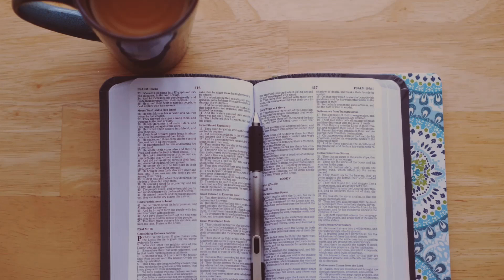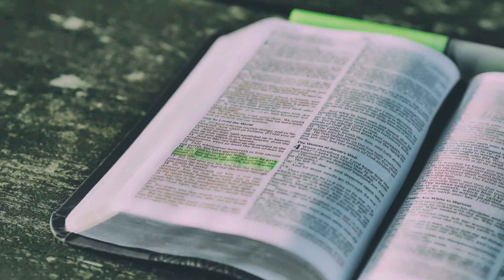Exégèse sur le Psaume 110: 1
Dans cette vidéo, nous faisons une petite exégèse sur une puissante révélation que David a eu concernant la conversation entre Dieu le père et et son fils Jésus.